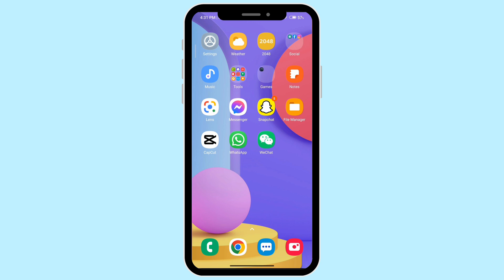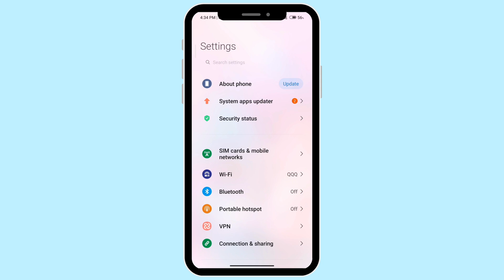How to Fix "Package Installer Keeps Stopping" Error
Are you frustrated with the "Package Installer Keeps Stopping" error on your Android device? Don't worry; we've got you covered! In this video, we'll guide you through step-by-step solutions to resolve this annoying issue and get your package installer back to normal.

⏰ 00:00 Introduction to "Package Installer Keeps Stopping" Error:
We'll start by explaining what the "Package Installer Keeps Stopping" error is and its potential causes. Understanding the root of the problem is crucial to finding the right solution.

⏰ 00:10 How to Fix "Package Installer Keeps Stopping" Error:
 We'll dive into various troubleshooting methods to resolve the error. From clearing cache and data, updating the app, to disabling temporary apps, and even resetting app preferences, we'll cover it all. Follow along to regain control of your package installer.

Say goodbye to the frustrating "Package Installer Keeps Stopping" error and enjoy a smooth Android experience again.